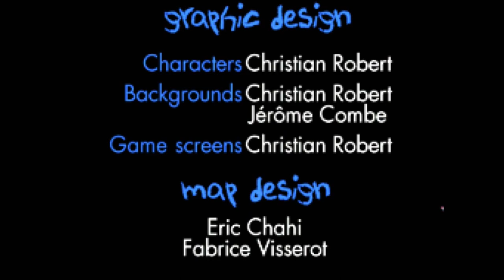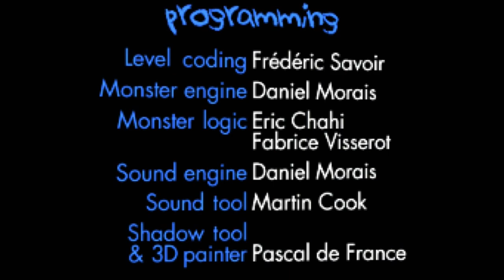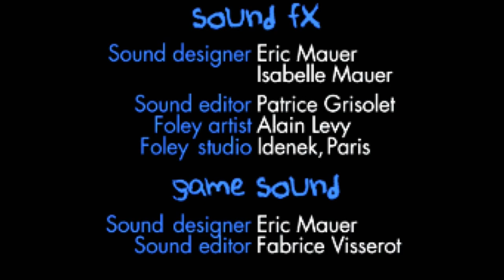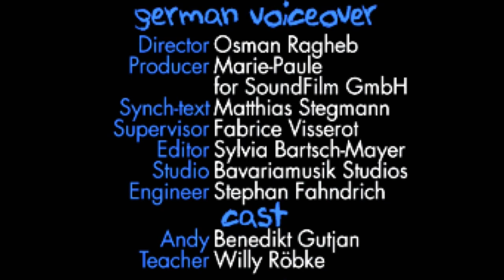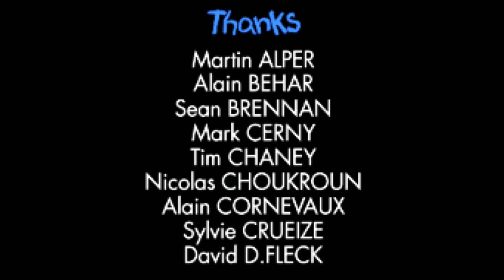Heart of Darkness - #12 (Ende) - Licht am Ende des Tunnels (Gameplay - German / deutsch)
Heart of Darkness ist wie eine Mischung aus Pixar-Film und Jump & Run. Das Spiel wurde 1998 für PC und Playstation veröffentlicht und steht in der Tradition von Another World. Kein Wunder, schließlich war dessen Entwickler Éric Chahi auch bei Heart of Darkness dabei.

GrummelFritz steuert den kleinen Andy, der sich auf eine waghalsige Rettungsmission in eine fremde Dimension aufmacht, um seinen Hund Whisky vor dem Herrn der Finsternis zu retten.

Ihr wollt GameTube und GrummelFritz unterstützen, ganz nebenbei und ohne eigene Kosten? Danke!